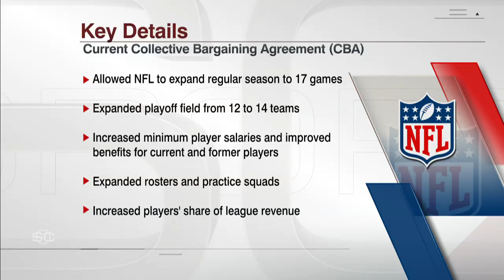Jon Gruden says he doesn’t recall writing the 2011 email about DeMaurice Smith - Paul Gutierrez | SC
Paul Gutierrez joins SportsCenter and shares the latest on his conversation with Jon Gruden about his resurfaced 2011 email that used a racial trope to describe NFLPA Executive Director DeMaurice Smith.